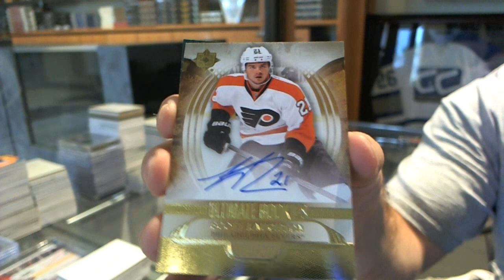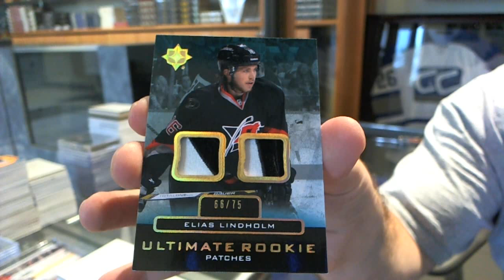TeamCarroll's 13-14 Upper Deck Ultimate Hockey Box Break